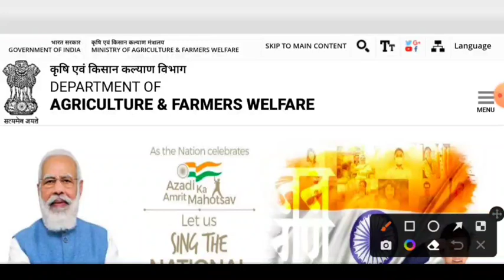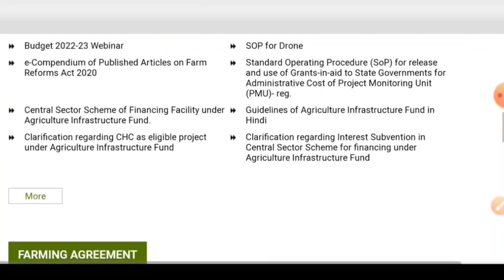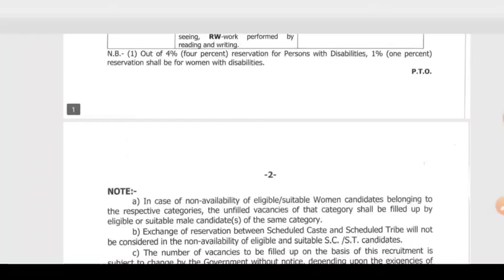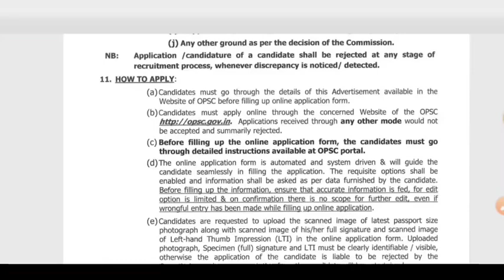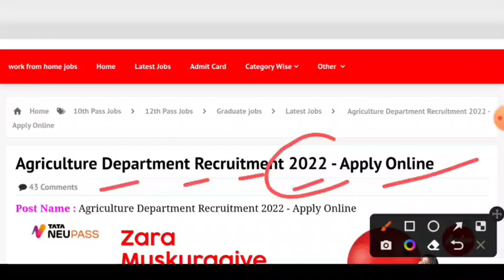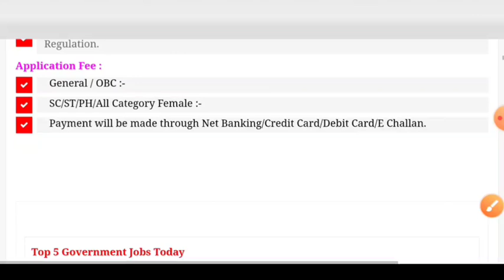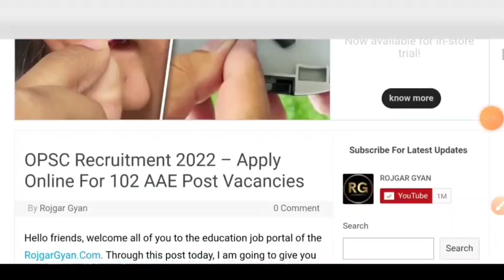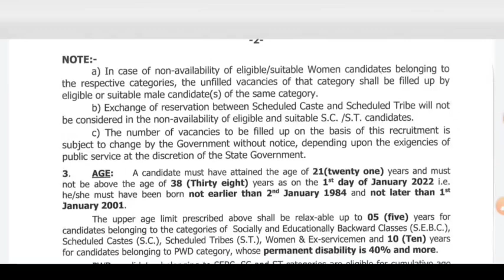कृषि विभाग सीधी भर्ती 2022 | Agriculture vibhag online recruitment 2022 | Krishi vibhag bharti 2022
Agricultural Department वनकाय कृषिविभागभर्ती2022 Online Apply ||Agricultural Department Job कृषि विभाग सीधी भर्ती 2022 Agricultural Department Job,Agricultural Recruitment कृषि सहायक, Agricultural Department Vanacay 2022 कृषि विभाग में आई बम्पर भर्ती कृषि लेखपाल भर्ती 2022 कृषि विभाग भर्ती 2022 | Agricultural Department Vacancy | Online Apply | Agricultural Department job कृषि विभाग में आयी 22501 बम्पर भर्तियां || BAMETI Recruitment 2022 @ bameti.org Agriculture Department job/ B.sc Agriculture Jobs /कृषि विभाग सीधी भर्ती 2022 कृषि विभाग भर्ती 2022, Agricultural Department Job, Agricultural Vanacay, Krishi Vibhag Bharti, कृषि विभाग भर्ती 2022 ! agriculture vacancy recruitment 2022 ! New Net Samadhan कृषि मंत्रालय भर्ती 2022 Agricultural Department Recruitment karshi vanacay 2022 Mts vanacay कृषि विभाग सीधी भर्ती 2022 Agriculture Department job | Agriculture recruitment 2022 Agricultural Department Jobs 2022 Clerk Vanacay 2022 Online Apply Now Salary 62009 Govtjobs कृषि विभाग भर्ती 2022| Agriculture Department| MTS स्टाफ भर्ती 2022|10th pass|Central Govt Job| jobs alert, find job, Agriculture Deparment Recruitment 2022, Latest Agriculture Deparment Jobs 2022, Sarkari Naukri 2022 latest, Latest Government Jobs 2022, Latest Sarkari Naukri 2022, Agriculture jobs 2022, Maharashtra Agriculture Department Recruitment 2022, Krushi Sevak Recruitment 2022,peon bharti, 8th pass sarkari nokari, @ROJGAR GYAN